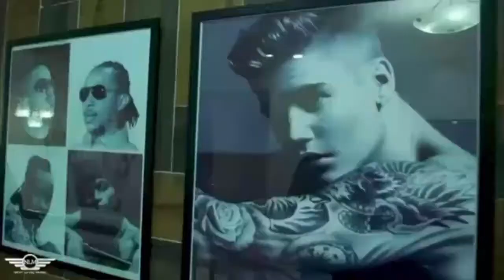Next Level Ray Vanny Studio